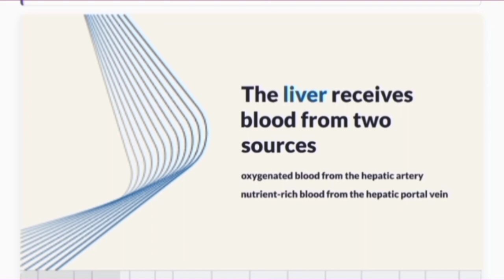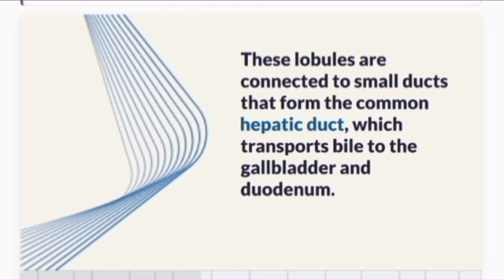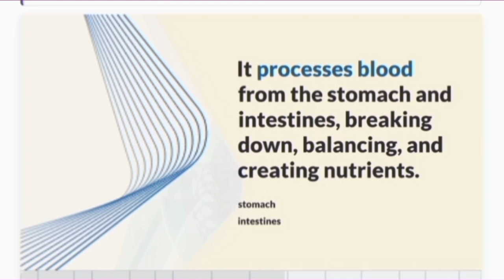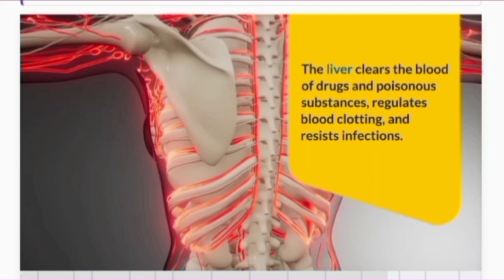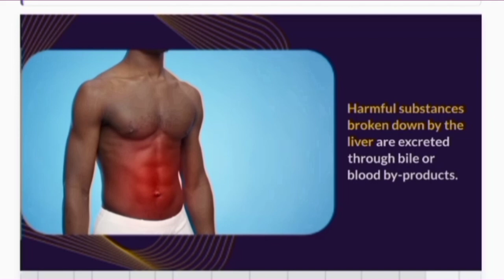liver anatomy and physiology. Liver function. liver diseases. liver location.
Liver anatomy and functions. liver functions. liver diseases. liver location. liver cirrhosis. liver function test. hepatitis. hepatomegaly. liver infection. liver biopsy procedure. liver transplant Kase HOTA hai.

Anatomy of the liver

The liver is located in the upper right-hand portion of the abdominal cavity, beneath the diaphragm, and on top of the stomach, right kidney, and intestines.

Shaped like a cone, the liver is a dark reddish-brown organ that weighs about 3 pounds.

There are 2 distinct sources that supply blood to the liver, including the following:

Oxygenated blood flows in from the hepatic artery

Nutrient-rich blood flows in from the hepatic portal vein

The liver holds about one pint (13%) of the body's blood supply at any given moment. The liver consists of 2 main lobes. Both are made up of 8 segments that consist of 1,000 lobules (small lobes). These lobules are connected to small ducts (tubes) that connect with larger ducts to form the common hepatic duct. The common hepatic duct transports the bile made by the liver cells to the gallbladder and duodenum (the first part of the small intestine) via the common bile duct.

Functions of the liver

The liver regulates most chemical levels in the blood and excretes a product called bile. This helps carry away waste products from the liver. All the blood leaving the stomach and intestines passes through the liver. The liver processes this blood and breaks down, balances, and creates the nutrients and also metabolizes drugs into forms that are easier to use for the rest of the body or that are nontoxic. More than 500 vital functions have been identified with the liver. Some of the more well-known functions include the following:

Production of bile, which helps carry away waste and break down fats in the small intestine during digestion

Production of certain proteins for blood plasma

Production of cholesterol and special proteins to help carry fats through the body

Conversion of excess glucose into glycogen for storage (glycogen can later be converted back to glucose for energy) and to balance and make glucose as needed

Regulation of blood levels of amino acids, which form the building blocks of proteins

Processing of hemoglobin for use of its iron content (the liver stores iron)

Conversion of poisonous ammonia to urea (urea is an end product of protein metabolism and is excreted in the urine)

Clearing the blood of drugs and other poisonous substances

Regulating blood clotting

Resisting infections by making immune8 factors and removing bacteria from the bloodstream

Clearance of bilirubin, also from red blood cells. If there is an accumulation of bilirubin, the skin and eyes turn yellow.

When the liver has broken down harmful substances, its by-products are excreted into the bile or blood. Bile by-products enter the intestine and leave the body in the form of feces. Blood by-products are filtered out by the kidneys, and leave the body in the form of urine.

osmosis
Nabil Ebraheim
Khan Academy Medicine
Strong Medicine
Lecturio Medical Videos
JJ MEdicine
Armando Hasudungans
Havard Medical School
Medcram Videos
Dr Najeeb Lectures
Healthcare Triage
Interactive Biology

medical life31
Patel Nursing Academy

liver anatomy and physiology. liver anatomy 3d. liver function tests. liver function in human body. Liver function. liver structure. fatty liver. fatty liver disease. fatty liver symptoms. fatty liver diet. fatty liver treatment. liver cleanse. fatty liver prevention. Liver disease treatment. Liver infection. Hepatitis b. hepatitis b treatment. Hepatitis c. hepatitis c treatment.